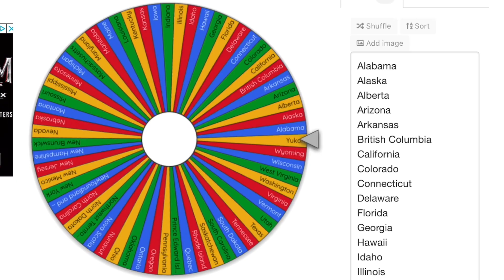The United States Battle Royale Season 2 #1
The first episode of Season 2. Inspired By Geo Facts.